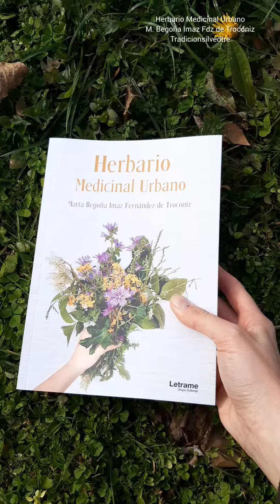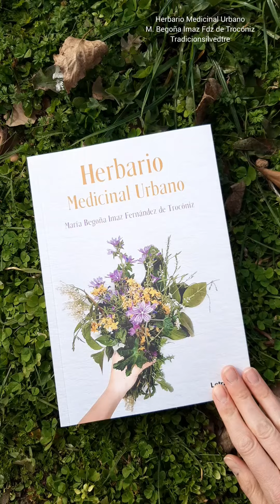Herbario Medicinal Urbano. María Begoña Imaz Fdz de Trocóniz. Libro Tradicionsilvestre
tradicionsilvestre Preventa: Herbario Medicinal Urbano

Querid@s amigos silvestres, inauguro la preventa de mi libro. Aqui os comparto un vídeo para que podáis echarle un vistazo y os leo la sinopsis.🌟🌱🌿

Herbario Medicinal Urbano
© María Begoña Imaz Fernández de Trocóniz

Disponible ⬇️⬇️⬇️⬇️COMPRAR